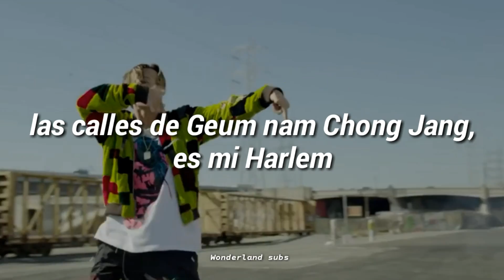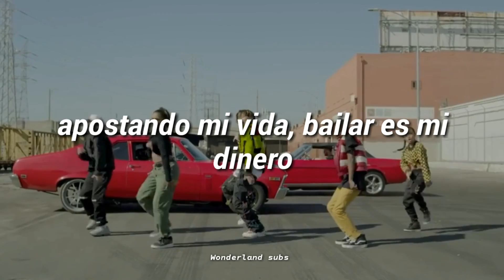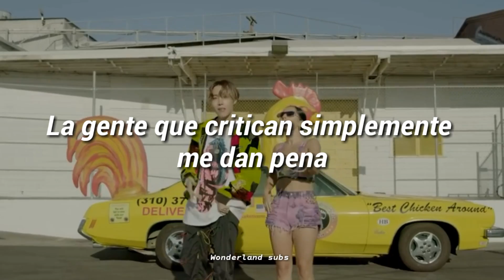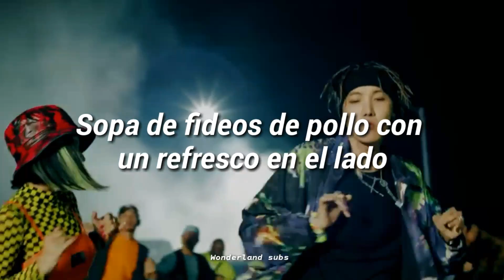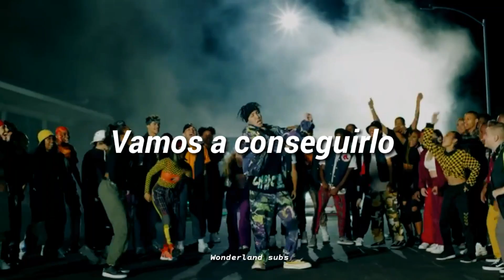J-hope 'Chicken Noodle Soup (feat. Becky G)' (Sub español)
ya había esperado tanto por este comeback me encanto mis dos personas favoritas juntas que emoción
 All Rights Administered by ibighit
si ven errores son libres de decirme